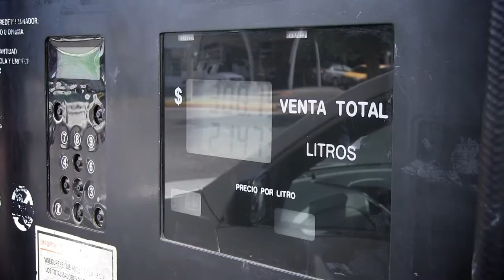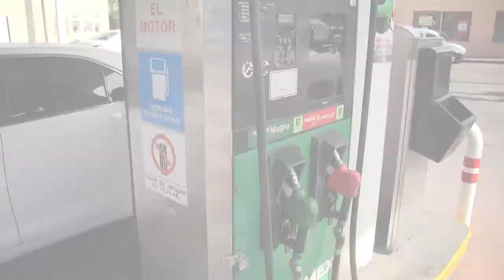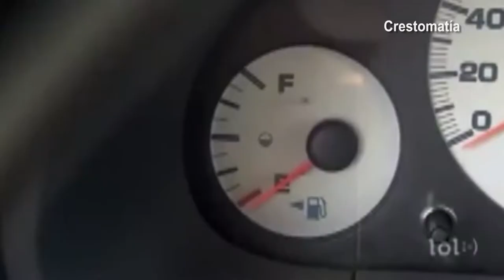Duro golpe a la economía de los mexicanos